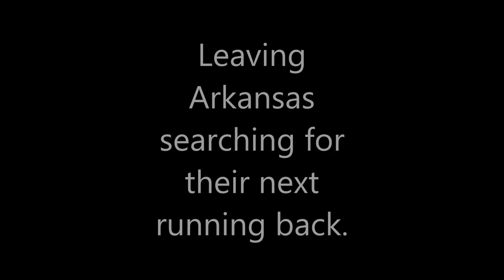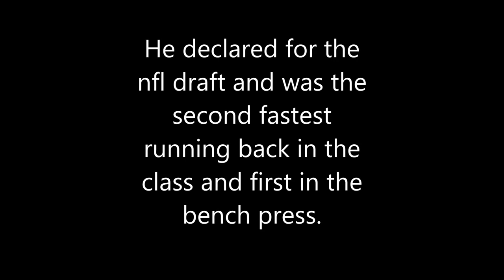Knile Davis Highlights- No Tears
*Song- No Tears by Fame or Juliet*
These are highlights of chiefs running back Knile Davis

This is my first video, I hope you like it